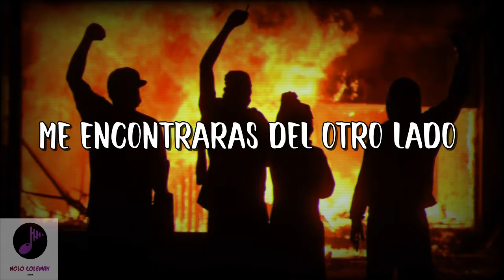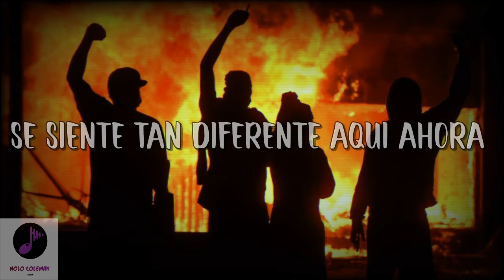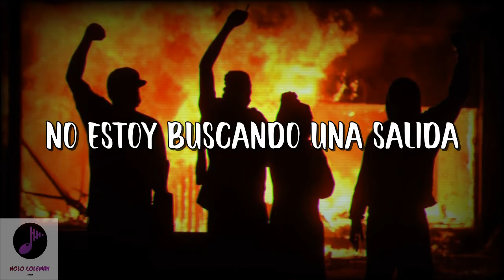-While She Sleeps - Sleeps Society (Sub. Español)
Miembros:

Lawrence Taylor, Sean Long, Mat Welsh, Adam Savage, Aaran Mckenzie, Jordan Widdowson

Sellos discográficos:

UNFD, Arising Empire, SharpTone Records

Follow the band:
@While She Sleeps

LYRICS:
This is where it all begins
Resurrection or defeat
This is revival of the living
You’ll find me on the other side
With the rest of us that don’t belong
In a place where you and I can feel alive
Welcome to the Sleeps Society
I’m sick, I’m losing patience
Because it doesn’t exist
So I’m gonna create it
Welcome
It’s the difference of opinion
Drawing lines across the land we live in
You’re entitled to a voice so let me hear it
Resilient, it’s time to be the change you want to witness
it started as a vision now we live it
The tables will turn, it won’t be the first
it won’t be the last, we’re here to prove that we can speak for the masses
if you give what you take, you take what you give,
you want to rebuild; create a system where the people exist
All of this energy can’t go to waste
If we don’t take the chances then we’re just the same
As the leaders who lead us away from salvation
Take your place, the channel’s about to change
If you can’t step up step out of the way
We’re broadcasting on a different wave
Horns up if you’re ready to break
It feels so different here now
Like spiders under my skin
We’re paralysed but you and I are still alive
I’m not looking for a way out
Just a deeper meaning to the here and now